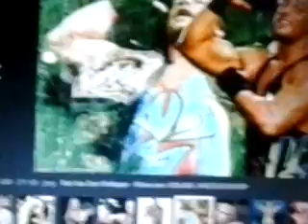RVD coming back to WWE PG this is gonna suck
RVD Should not return to WWCrap. Because he will fall  hard on his face HE WILL JUST GET BEAT BY JOHN CENA